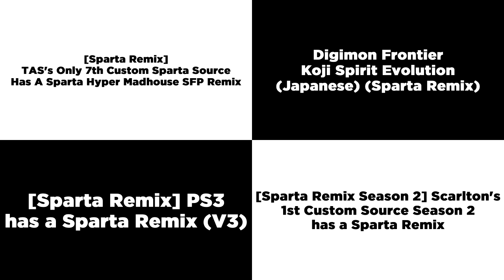Sparta Remixes Side-By-Side 148 (Camy02mix Version)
Ft Myself + Mercer03remix Parisons + Others